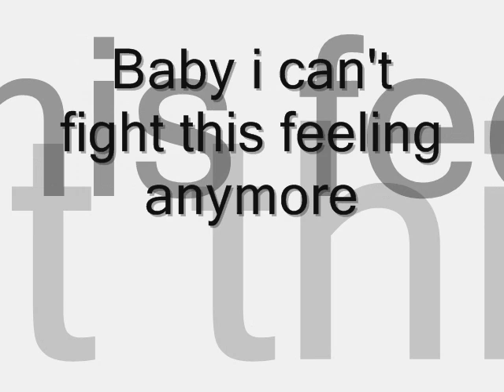Horton Hears A Who - I Can't Fight This Feeling Anymore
TrineGrandahl